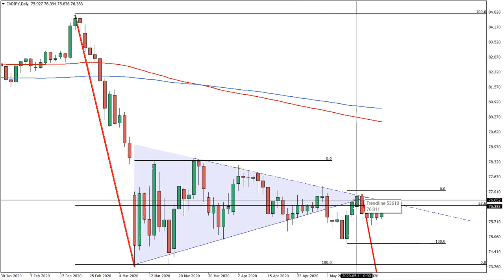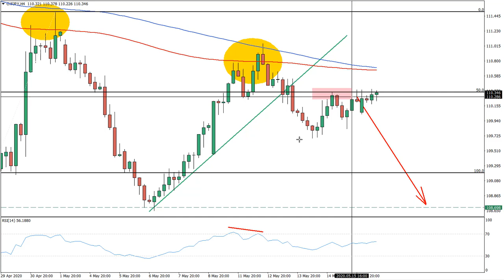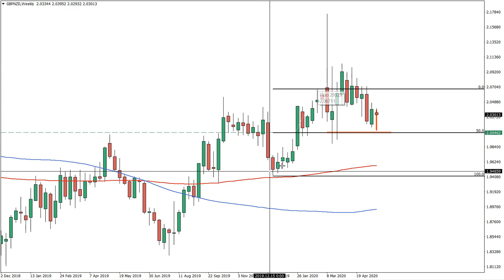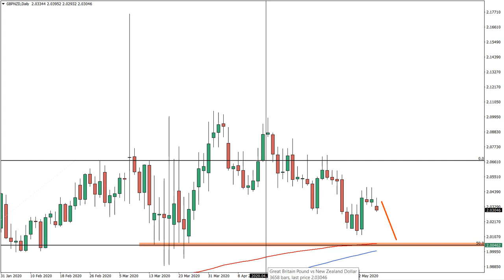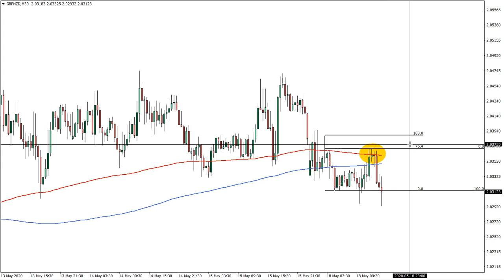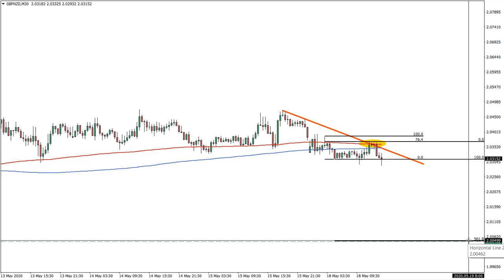GBPNZD Analysis and Sell Trade Idea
*Get more Trading Ideas and Insights*

Non-US residents: Apply for a 30% extra trading credit on your first deposit on a live account